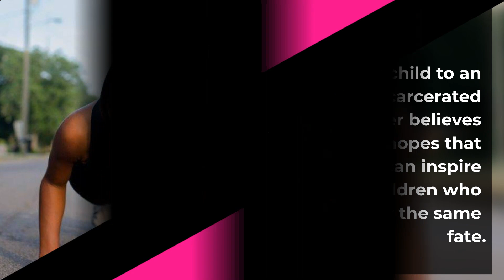First black woman to win Miss Mississippi USA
The beauty queen broke a 67-year-old record by becoming the first black woman to wear the prestigious crown. She is set to represent Mississippi at the Miss USA pageant and the winner of the Miss USA pageant will be representing USA at the Miss Universe pageant.